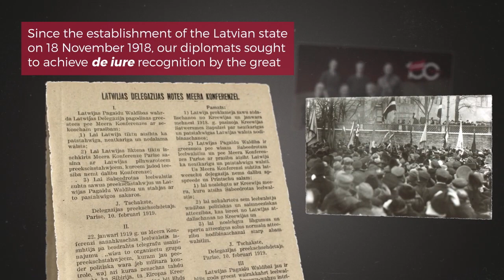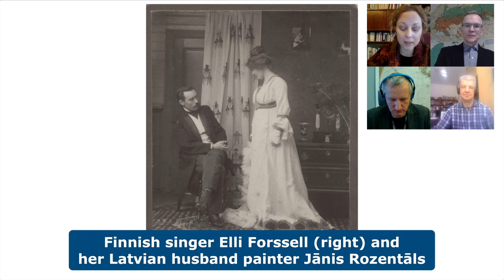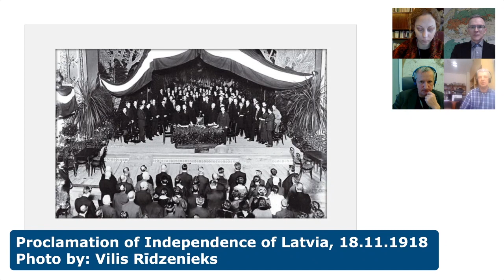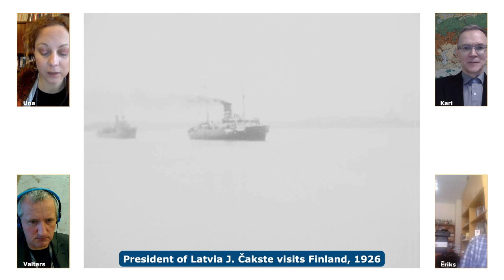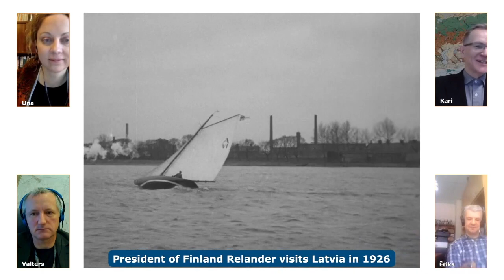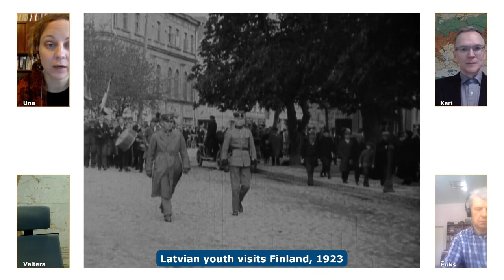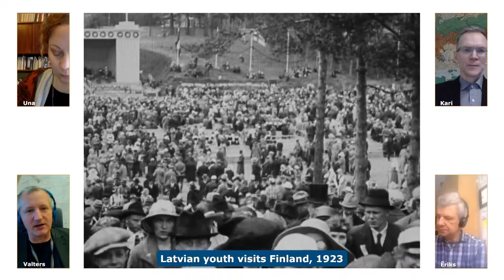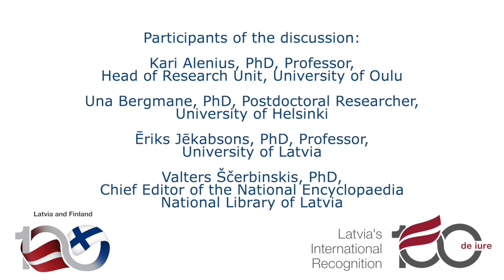discussion on Feb 4th 2021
2:55 Opening
04:01 Pekka Haavisto
08:06 Edgars Rinkēvičs
14:23 Historians join the discussion
29:10 Latvia and Finland before the proclamation of independence
30:22 Latvian fight for independence
37:37 Finnish fight for independence
50:03 Latvia and Finland in the interwar period & archive video: Čakste visits Finland in 1926
57:31 Archive video: Relander visits Latvia in 1926
01:08:28 Break & congratulation speech videos by presidents of France 🇫🇷 & Italy 🇮🇹, prime ministers of Japan 🇯🇵, United Kingdom 🇬🇧 & Belgium 🇧🇪
01:16:41 2nd part of the discussion
01:17:44 Soviet aggression & archive video: Latvian youth visits Finland in 1923
01:30:35 Cold War
01:40:58 The reestablishment of Latvian independence
01:43:51 End and acknowledgements
01:45:17 End titles

To mark the centenary of the de iure recognition of Latvia and the establishment of Latvian-Finnish diplomatic relations Latvian and Finnish historians discuss the history of co-operation between the two countries, their different historical experiences and the historical aspects of Latvia's continuity doctrine. They debate the path of Latvia and Finland to independence, their relations and development in the interwar period, the tragic events of 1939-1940 and Finland's reaction to the Baltic claims for regaining independence in 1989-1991.

Participants of the discussion:
Kari Alenius, PhD, Professor, Head of Research Unit, University of Oulu
Una Bergmane, PhD, Postdoctoral Researcher, University of Helsinki
Ēriks Jēkabsons, PhD, Professor, University of Latvia
Valters Ščerbinskis, PhD, Chief Editor of the National Encyclopaedia, National Library of Latvia